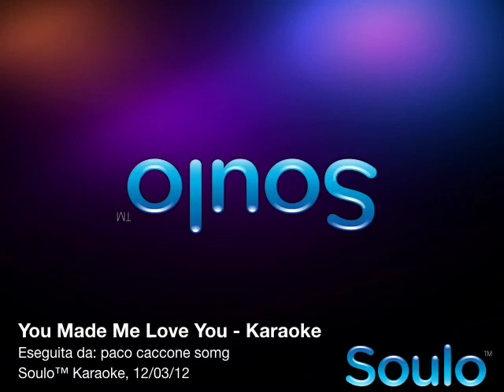You Made Me Love You (Karaoke)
Questa è la mia performance di You Made Me Love You, creata utilizzando Soulo™ Karaoke per i Phone e i Pad.